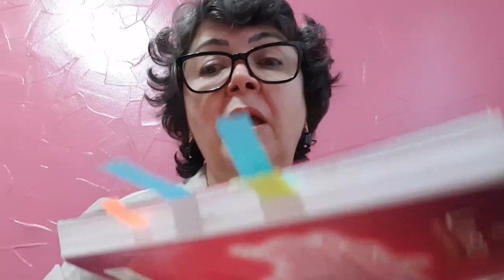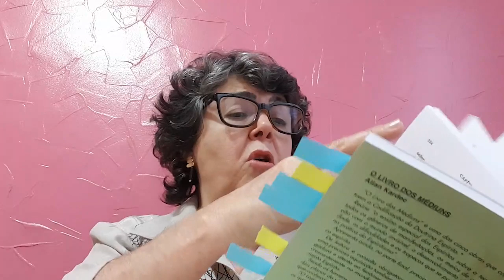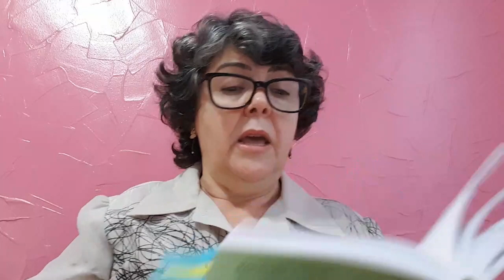Acalma a Alma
Acompanhe mais um programa Acalma a Alma e hoje com Cristina Nardy.